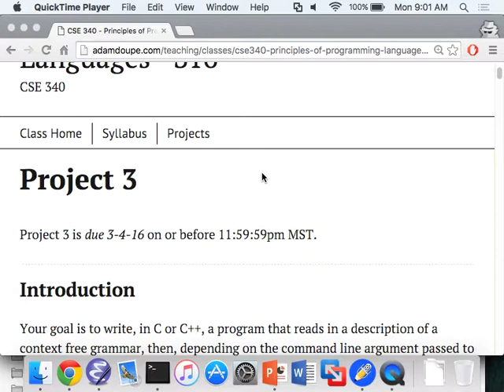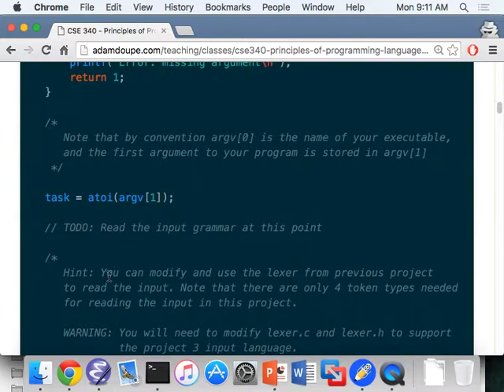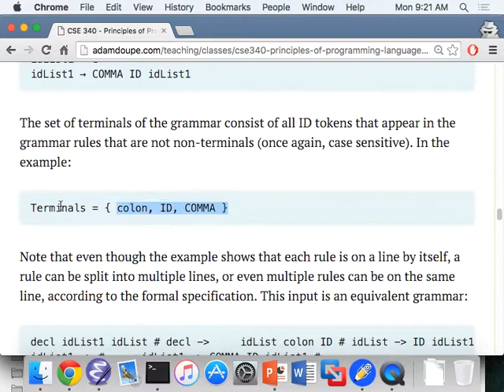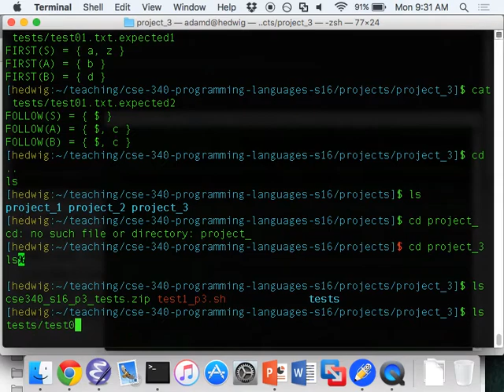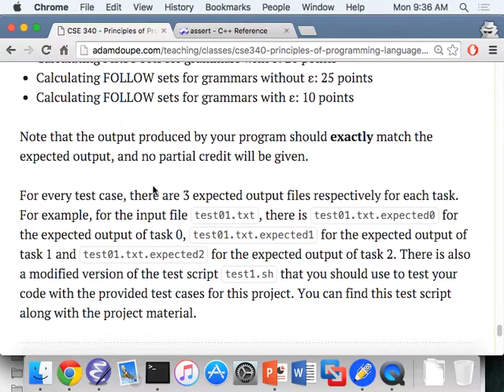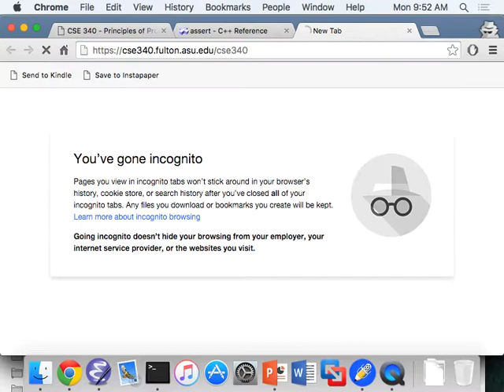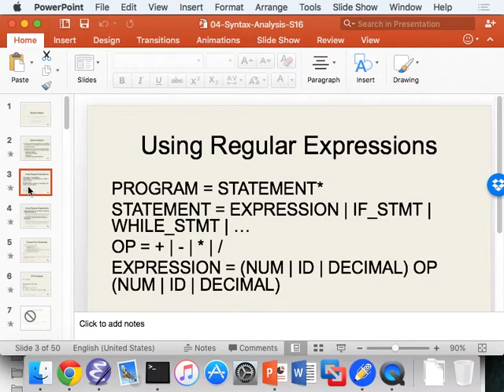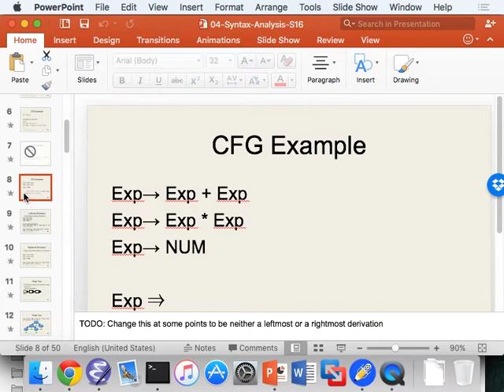CSE 340 S16: 2-15-16 "Project 3 Discussion"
Recorded lecture for CSE 340 S16 on 2/15/16. We reviewed project 3 and discussed strategies to design the solution.